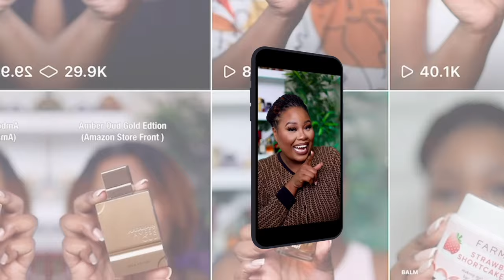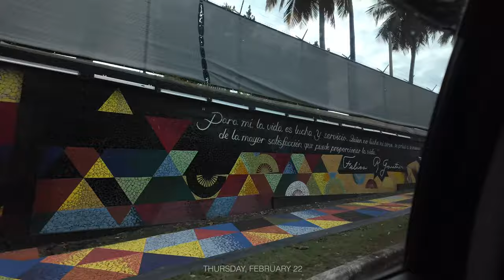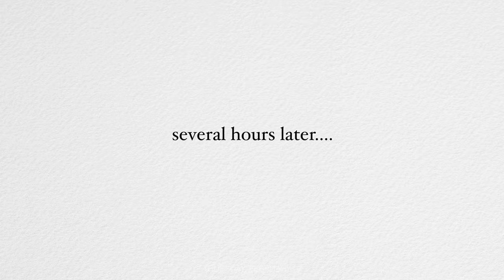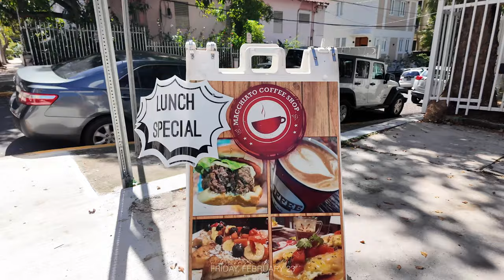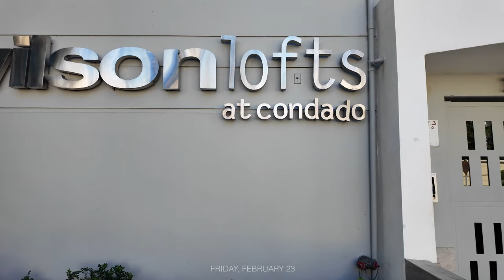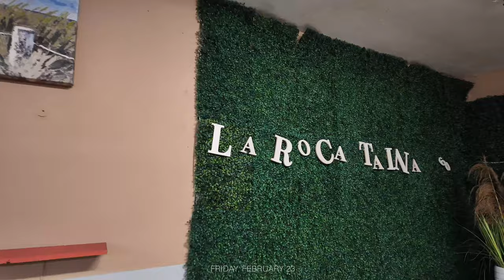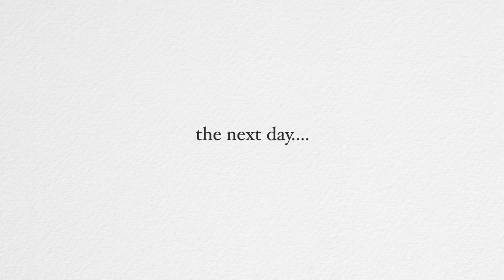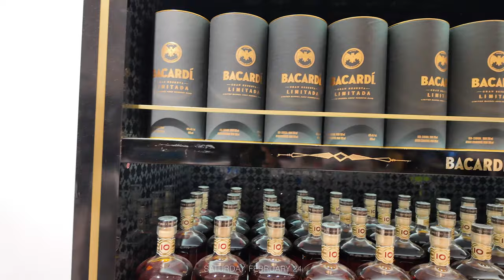TRAVEL VLOG: 48 HOURS IN PUERTO RICO | El Yunque Rain Forest, Party in La Placita, Tours & More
Simple Modern Cup

LuckyScent : CHERYS10
Twisted Lily : CHERYSTV10
Navitus Parfums : CHERY10
Venba : CHERYSTV
Snif : CHERYS10
SoAvantGarde : CHERYS15
Commodity : CHERYSTV10

TRY AMAZON PRIME FOR 30 DAYS FREE :

AMAZON STORE FRONT :